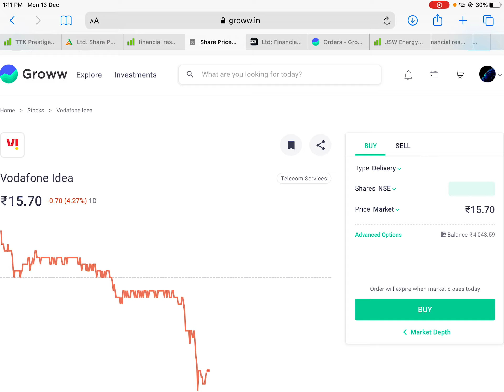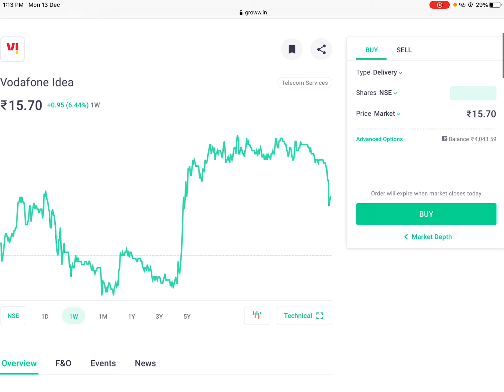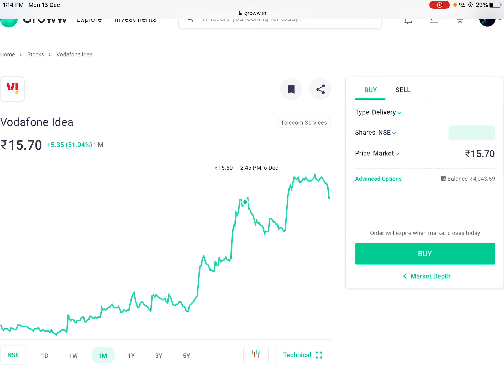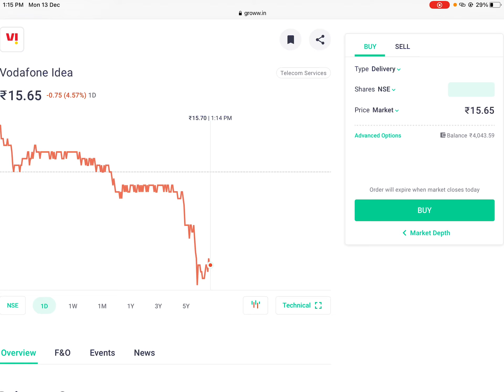latest update | vodafone idea stock